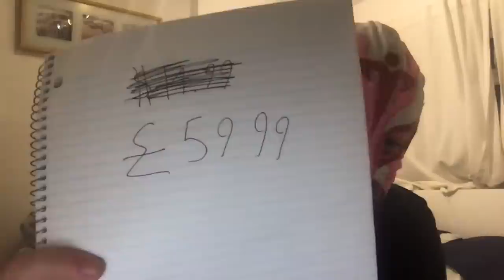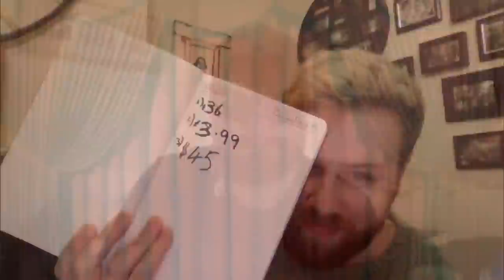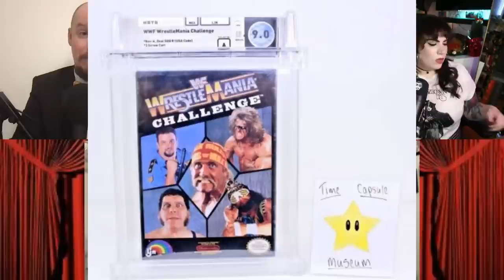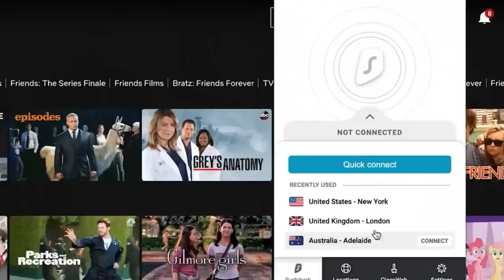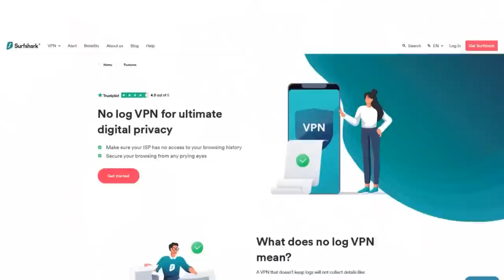QuizzleMania 54: The One Where Adam Blampied Plays QuizzleMania 54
Adam really wants a shot at the QuizzleMania Trophey, so Luke is going to host this one. Also Alex returns, and Dan Layton makes his QuizzleMania debut!